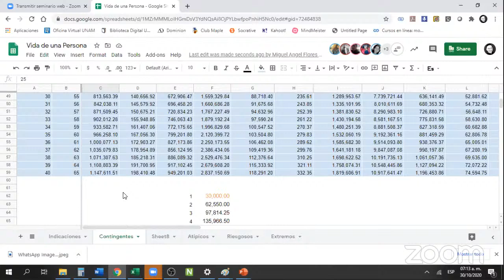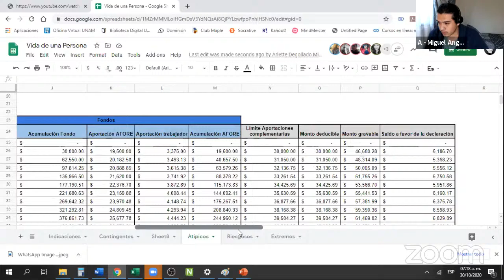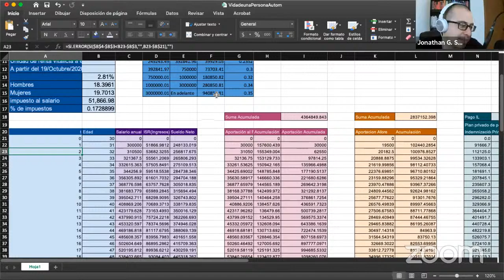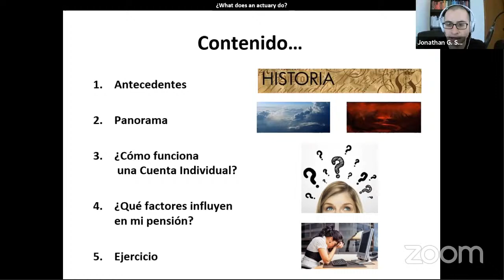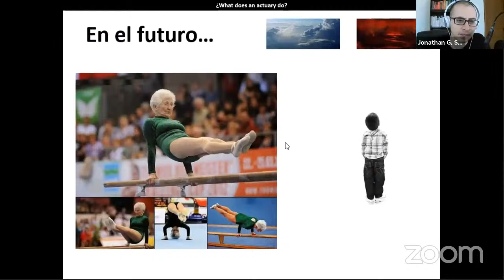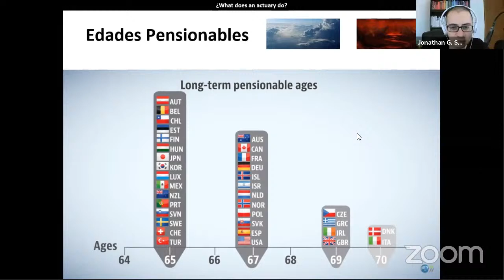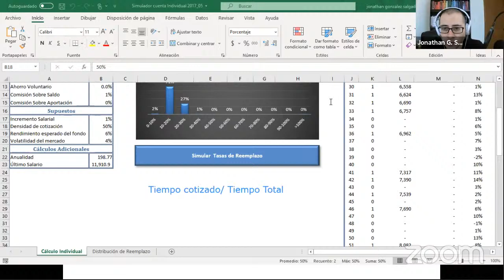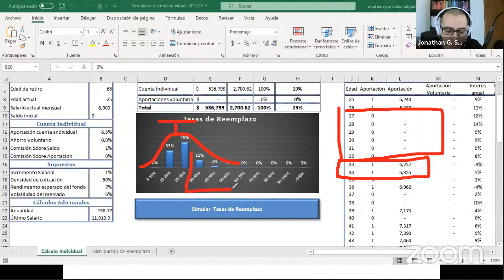Clase 28 : Jonathan González